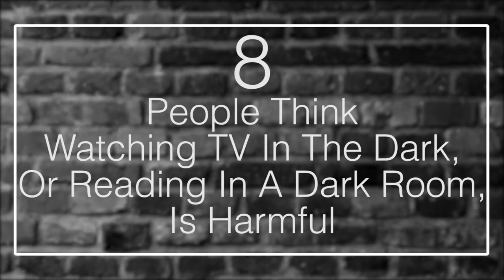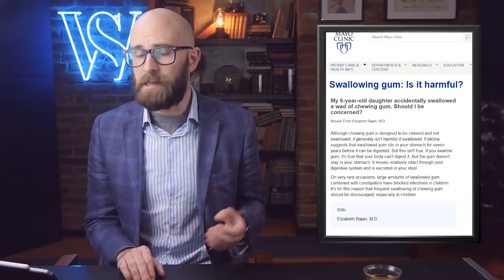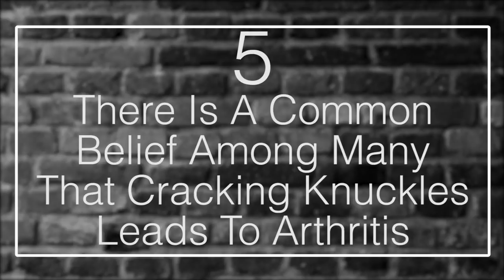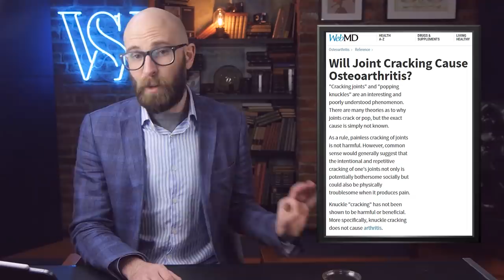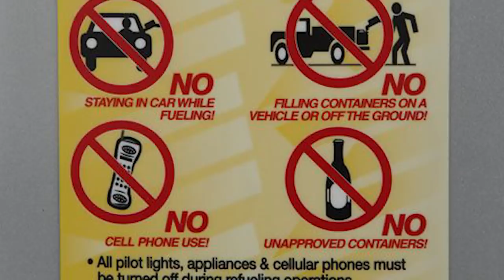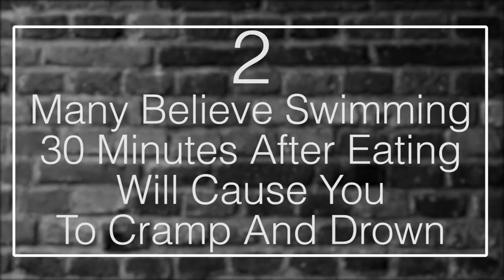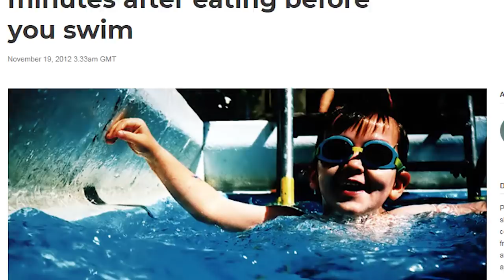10 Things You Thought Were Bad For You That Actually Aren’t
Coming up:

10. You Shouldn’t Boil Water Twice (Is Just an Old Wives’ Tale)
9. Leaving The Butter Out Is Controversial, But Mostly Safe According To Experts
8. People Think Watching TV In The Dark, Or Reading In A Dark Room, Are Harmful
7. Swallowing Gum Isn’t A Super Great Habit, But It Is Rarely Ever Harmful
6. Artificial Sweeteners Cause Cancer (According To Popular Opinion)
5. There Is A Common Belief Among Many That Cracking Knuckles Leads To Arthritis
4. Researchers Have Been Unable To Make A Cell Phone Blow Up A Gas Pump
3. Carbohydrates Are Thought By Many To Be Universally Bad For You
2. Many Believe Swimming 30 Minutes After Eating Will Cause You To Cramp And Drown
1. Is It Really Worse To Sit At Your Desk, Or To Stand At Your Desk?